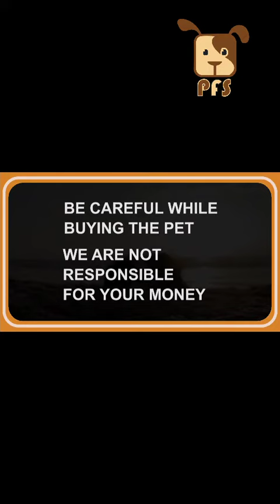Shih-Tzu Puppies for Sale|| Pets for Sale